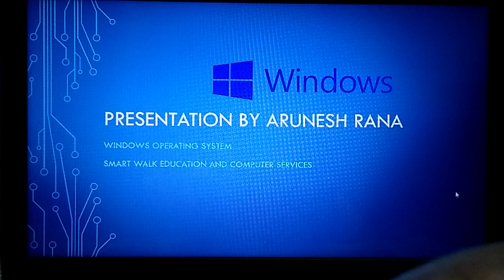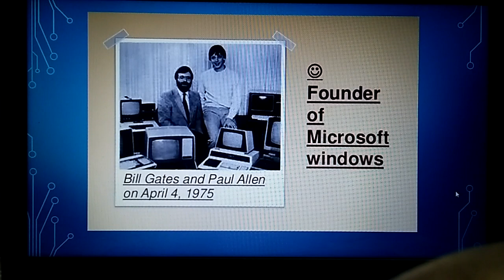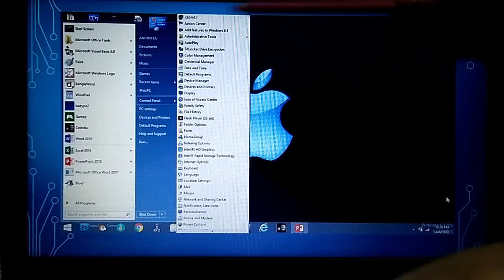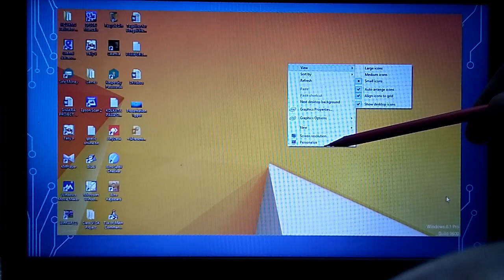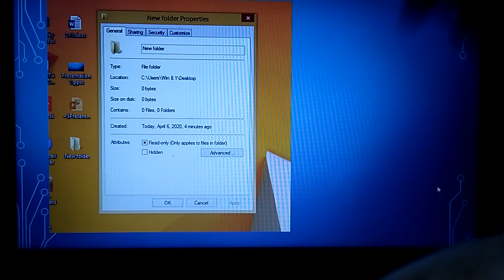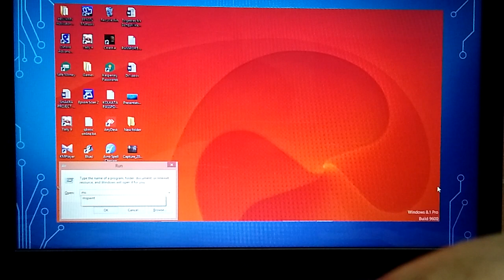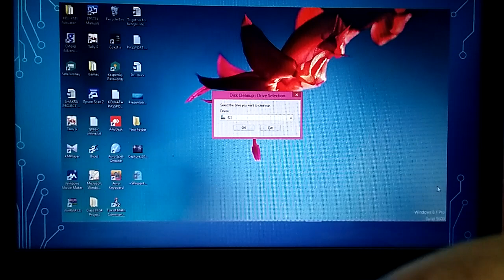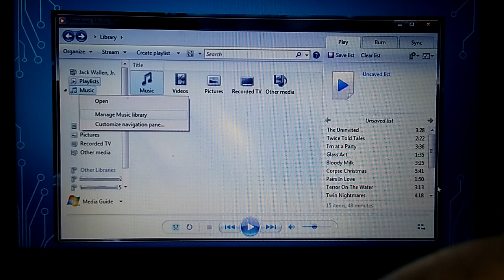Windows Operating System by Arunesh Sir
By Arunesh Rana